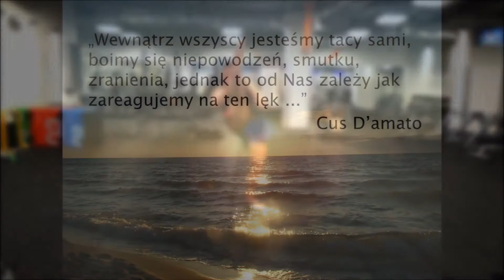WEWNĄTRZ WSZYSCY JESTEŚMY TACY SAMI, Psycholog Radek Szafrański MMATERAPIA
Filimik jest uzupełnienie wykładu "Kierunek: Pasja , Motywacja z Dnia Otwartego Wyższej Szkoły Informatyki i Zarządzania w Rzeszowie